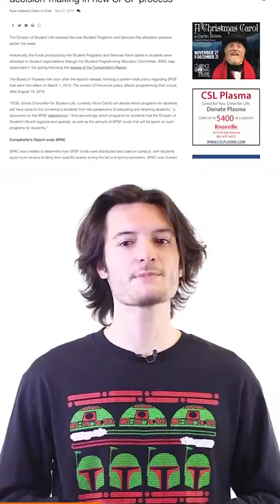The Yearly Wrap-Up 2019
It's time for the Yearly Wrap-Up! Join Austin Orr as he wraps up the entire year of 2019! A lot has happened over the past crazy year so grab your popcorn for this extra-long episode of The Weekly Wrap-Up!

Also, the Weekly Wrap-Up team would like to give a special thank you to professional script holder Kylie Hubbard! This marks the final episode of the Weekly Wrap-Up that Kylie will be holding the script! Or will it??? Dun, dun, dun... She has been extremely helpful in various different levels of producing the Weekly Wrap-Up over the past year, and she will be missed!

Shot by Gabi Szymanowska
Edited by Austin Orr
Script Written and Held by Kylie Hubbard